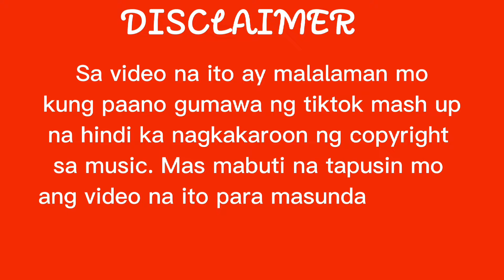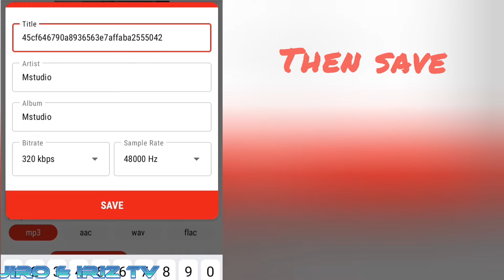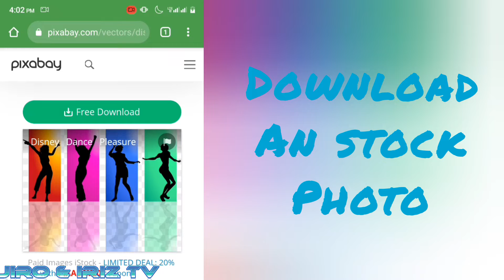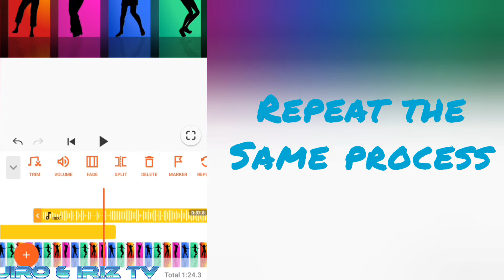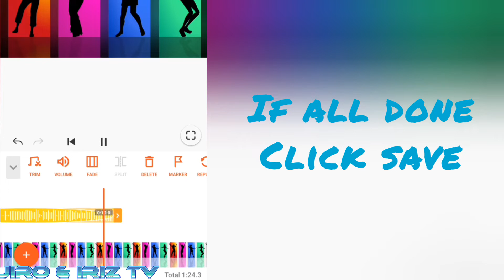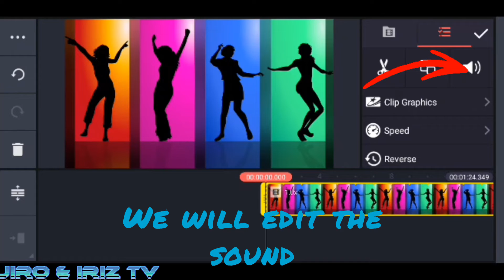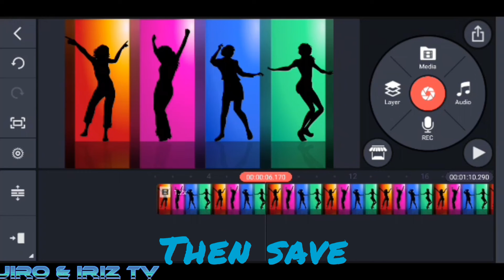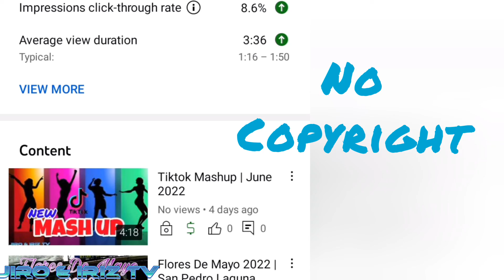Paano gumawa ng TIKTOK MASHUP na walang copyright ang music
Paano gumawa ng TIKTOK MASHUP na walang copyright ang music. Sa video na ito ay ituturo ko sayo ang paraan na ginagawa ko upang hindi magkaroon ng copyright sa music ang aking tiktok mashup.

My Apps

YouCut
Kinemaster
Mstudio

HAPPY WATCHING 😃